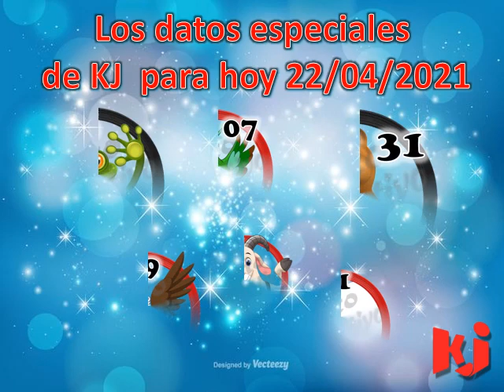DATOS ANIMALITOS LOTTO ACTIVO, RULETON, LOTO AVILA Y GRANJITA KJ AL 22 04 2021